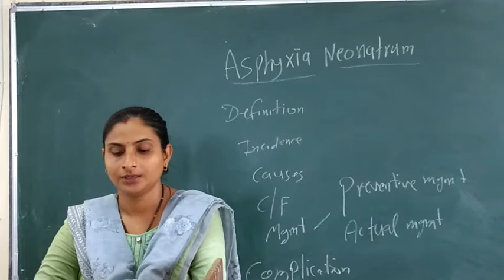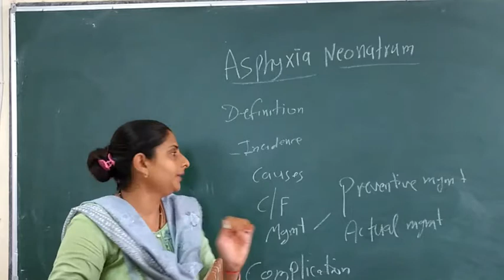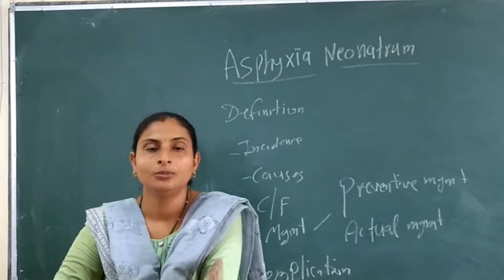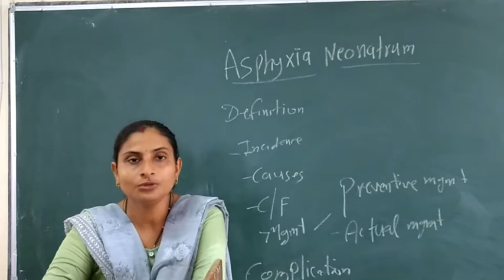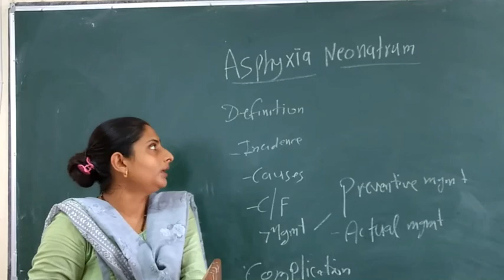Meenakshi Ma'am Topic:- Asphyxia Neonatrum.